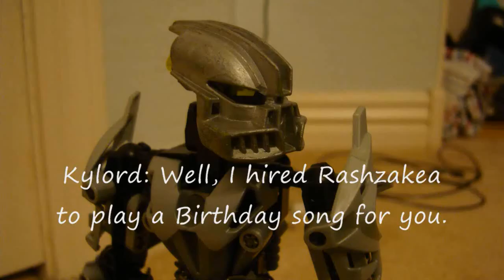Happy Birthday, ToaNikra!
Apparently, it's a habit for me to upload birthday videos late. XD
Anyway, this is a Birthday video for another good and more mature friend of mine, ToaNikra. Nothing too special in this video, except for the song and the ending (if you can't take a joke, then die).